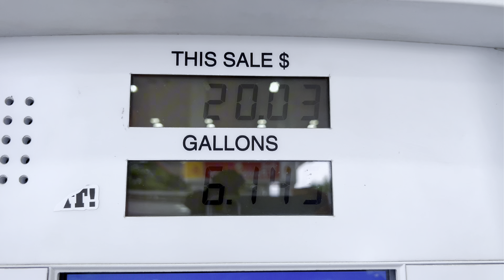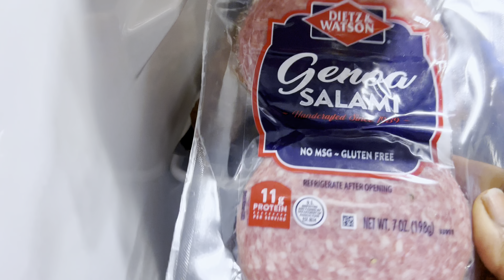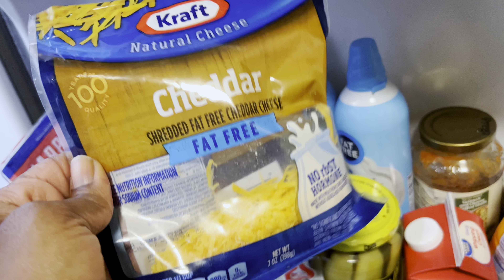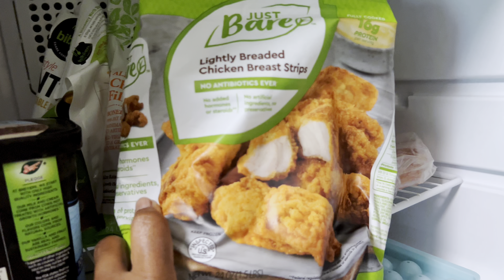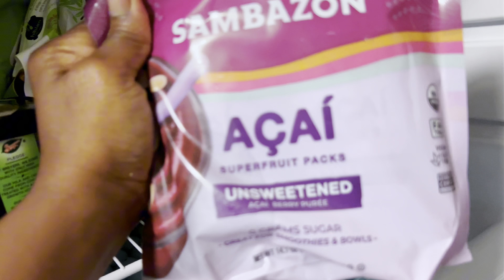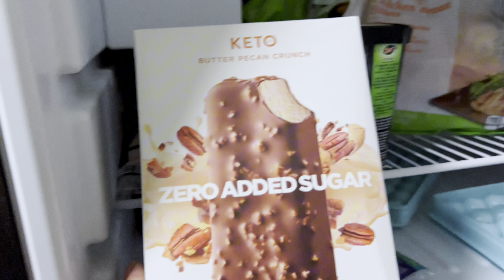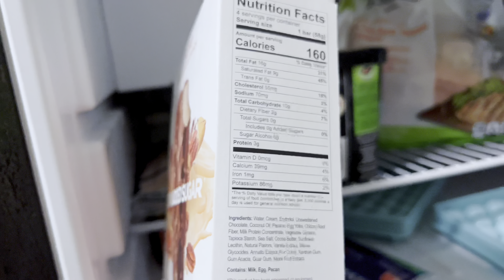Vlog: Grocery Haul for WEIGHTLOSS + Protein Finds, Juicing, Cleaning & Organizing Fridge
Hey luvs, I hope you really enjoy the video. Vlog: Grocery Haul for WEIGHTLOSS + Protein Finds, Juicing, Cleaning & Organizing Fridge. Also feel free to check out my Amazon storefront down below for where I get my leggings, tops and also some other good goodies my luv’s and as always thanks for watching and don’t forget to Subscribe and Follow me on all platforms listed below, until next video my luvs 🥰💋

Amazon storefront➡️

✨Socials & Contact✨

Juju Beanz
6700 N.Tryon Street